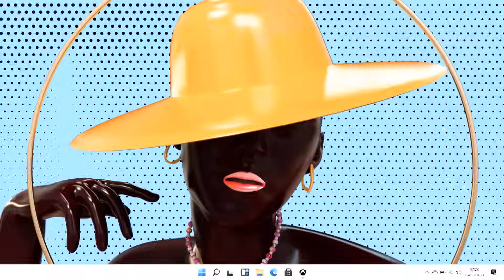LE CLUB || Je suis devenue maman à 16 ans.